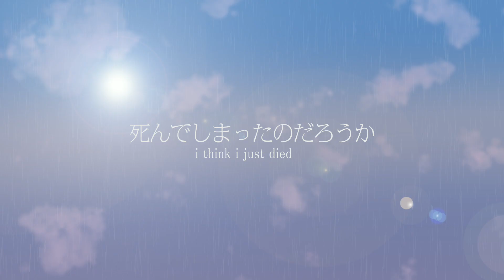【重音テトSV】死んでしまったのだろうか // I think I just died【SynthV Studio Pro カバー 】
I think I just died ft. Kasane Teto SV

     〔 ORIGINAL SONG 〕
   GUINO

     〔 COVER 〕
   SCENIKEIGHT (me)

Teto AI is good 👍